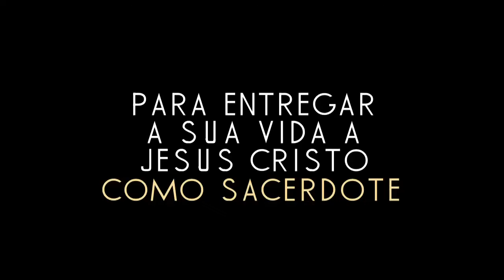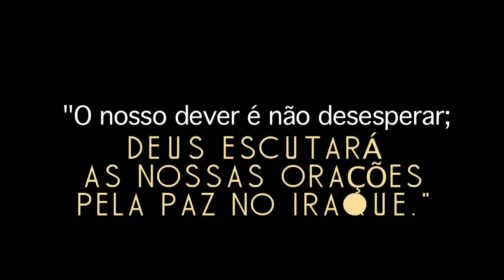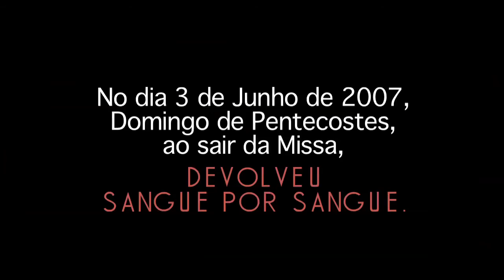Pe. Ragheed Ganni. Mártir de Cristo, Mártir de Iraque (in Portuguese)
(In Portuguese)
"Wake Up Project" presents a short clip made in memory of Fr. Ragheed Ganni, a brave, young Chaldean priest. He was martyred in Iraq by Islamic extremists for his faith on June 3, 2007. Ten years after shedding his blood for Christ, the Church in Iraq and in the whole world remembers and honors him for being an example of joy and generosity. He stood out for his love for the Eucharist and commitment to Christ's flock entrusted to him. He gave his life for this flock so that it would be able to enter "God's House."